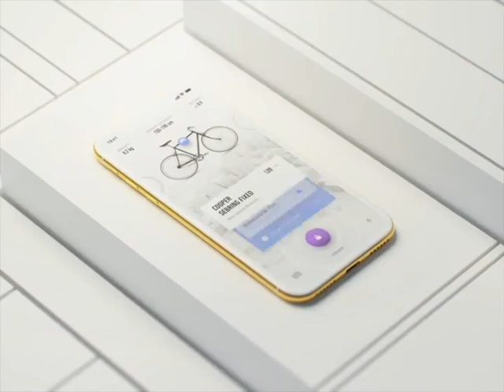GET YOUR OWN ONLINE STORE❓APP📲WEBSITE 🖥️▪️🛒🛍️BUSINESS PROMOTION's📈💰LET ME WORK FOR U❗